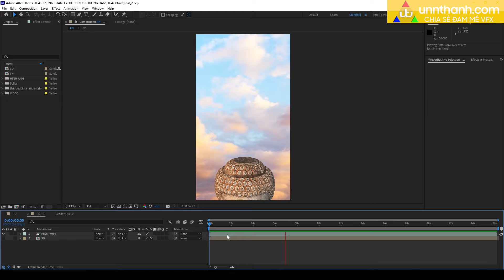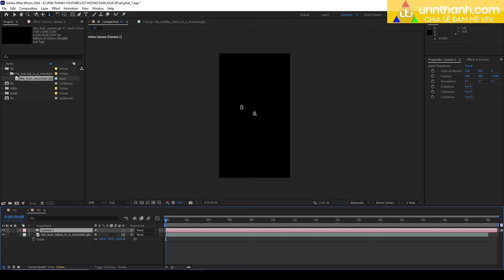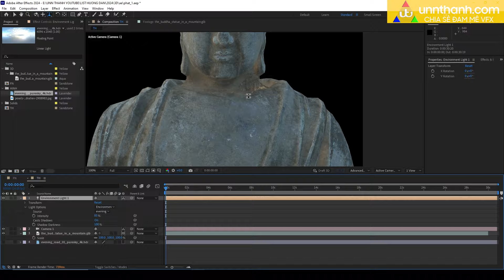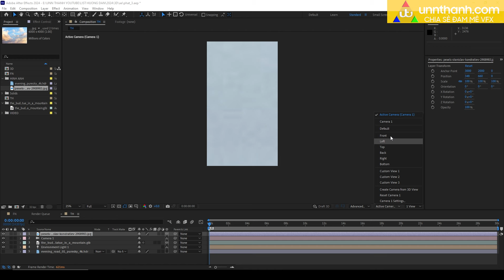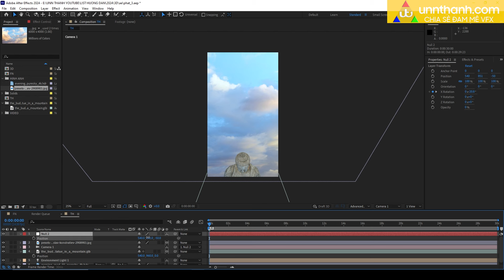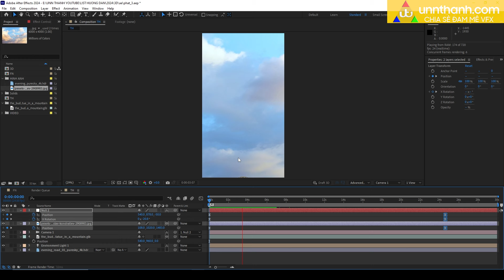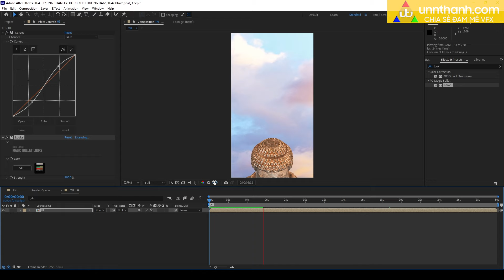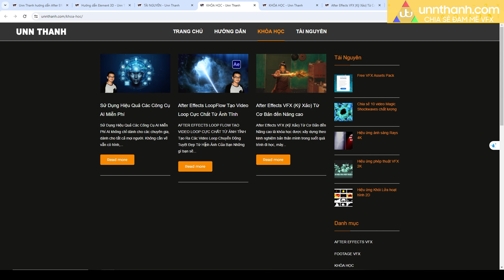Tạo Video Phật Giáo 3D Đơn Giản Hơn Với Tính Năng Cải Tiến của After Effects Này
Trong video này, chúng ta sẽ khám phá tính năng cải tiến của After Effects, cho phép nhập file 3D trực tiếp vào dự án, tạo ra những video Phật Giáo 3D một cách dễ dàng và chân thực hơn. Điều này mang lại sự linh hoạt và tiện lợi cho việc tạo ra những tác phẩm nghệ thuật động đẹp mắt và ấn tượng.